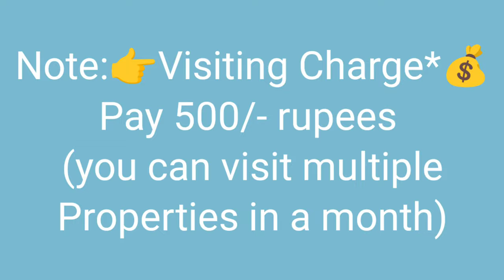🆔 - 931 ||Maddilapalem flat for sale || flats for sale in Visakhapatnam || zahir consultancy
Maddilapalem flat for sale || flats for sale in visakhapatnam || Zahir Consultancy

3BHK - 1500Sft.. 10y old Not used Flat For Sale, Ready To Move  East/Facing , Good Quality Vitrified Tile, 3bedrooms & 2Bathroom, Main Door Teak Wood, 3th/Floor, Stair Case, Lift, Car Parking,  Full Ventilation, 100% Vaasthu, Centrally Located.
At.. Near Krishna college, Maddilapalem, Visakhapatnam, AP.
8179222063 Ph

ZAHIR  CONSULTANCY
Door No:45-42-17,Haseen Manzil, Master HOMEO Vaidyalayam
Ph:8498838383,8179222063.